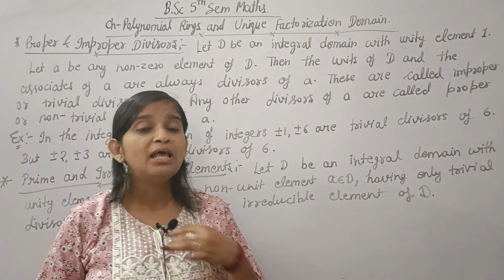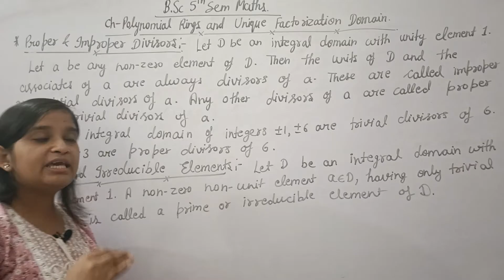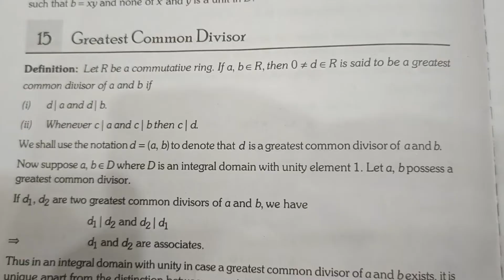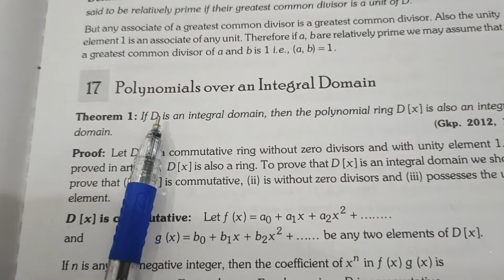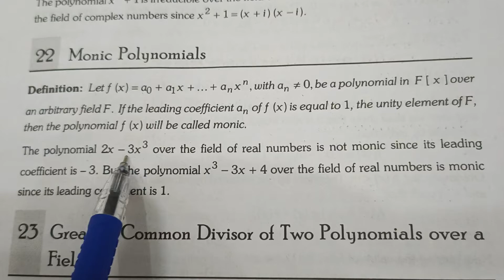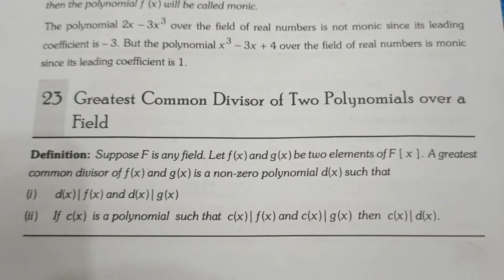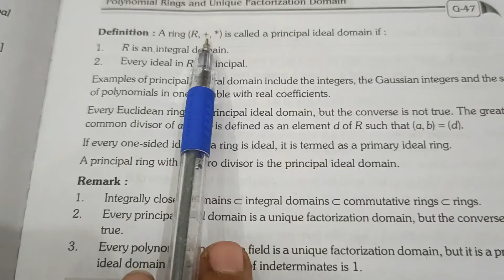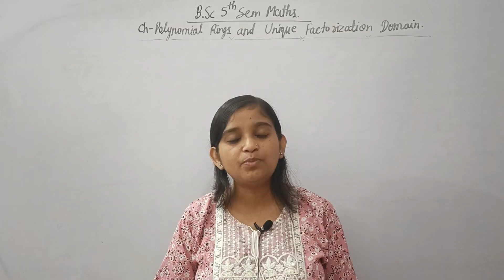B.Sc 5th sem || Ch- Polynomial ring & unique factorisation domain || By Jyoti Chaudhary ✍️✍️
Dear students, is video m hm b.sc 5th sem maths ki 2nd book group and ring theory k Ch-Polynomial ring and unique factorisation domain ko padhenge ...I hope apko video pasand aay...